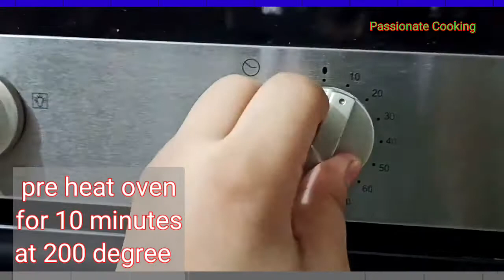Shahi Naan (Sheermal) Eid-UL-Adha special